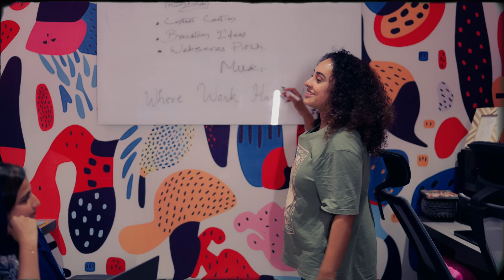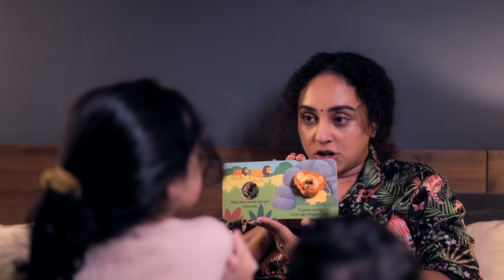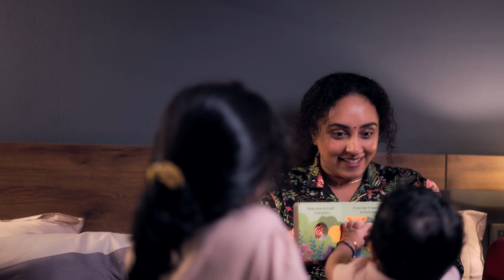Our Bedtime Routine | Pearle Maaney | Baby Nila & Nitara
Join us for our peaceful bedtime routine with Pearle Maaney and her adorable daughters, Baby Nila & Nitara. From bedtime stories to soothing food choices, this routine is sure to help your little ones wind down and get ready for a restful night's sleep.